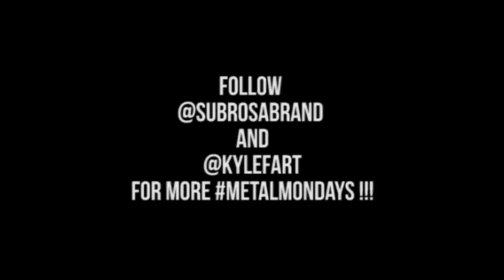Kyle Hart - Metal Mondays Compilation 1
Subrosa pro Kyle Hart has been on a rampage since late last year with his signature Instagram weekly series, metalmondays.

If you've ever met Kyle, you know that he is a man of his word.

Follow him on Instagram if you aren't already - @kylefart

Edited by - Bobby Kanode

"Braindead Metalhead"
Lost Society
COURTESY OF NUCLEAR BLAST RECORDS